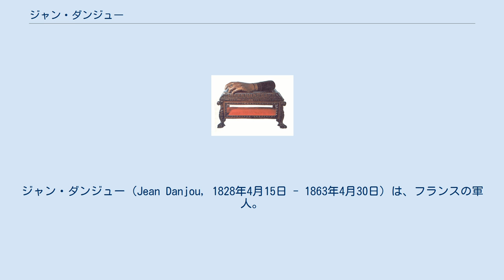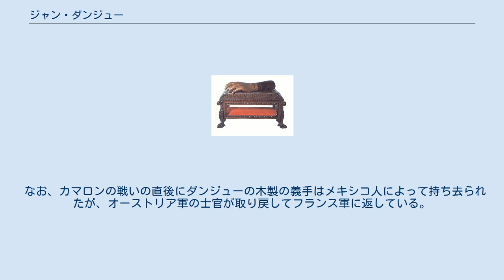ジャン・ダンジュー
ジャン・ダンジュー（Jean Danjou, 1828年4月15日 - 1863年4月30日）は、フランスの軍人。
最終階級は大尉。
フランス外人部隊の第2外人歩兵連隊に所属し、メキシコ出兵において輸送部隊の護衛を行っていた際のカマロンの戦いでフランス外人部隊史上に残る激戦を展開した末に戦死した。
 カマロンの戦いにおいて、ダンジューが指揮下の2名の士官及び62名のレジョネアとともに800名の騎兵と1200名の歩兵を擁する圧倒的な戦力のメキシコ軍に完全に包囲された際、絶望的な状況にもかかわらず、付近を通過中であった味方の輸送部隊から敵を引き付けるために降伏の道を選ばなかったことでフランス外人部隊のあるべき姿を見せたとしてフランス外人部隊における伝説的人物となり、カマロンの戦いでダンジューが使用していた木製の義手は現在も大切に保管されている。
 ダンジューは、1828年4月15日、オード県のChalabreで生まれた。
 20歳の時にサン・シール陸軍士官学校に入学し、卒業とともに少尉に任官した。
 少尉に任官した直後、ダンジューはフランス外人部隊の第2外人歩兵連隊の士官としてアルジェリアに赴任した。
アルジェリア勤務中の1853年5月1日、戦闘中に左手を失う重傷を負い、この時から義手を使用するようになった。
その後、1853年12月24日、中尉に昇進した。
 中尉に昇進した後、ダンジューはクリミア戦争に従軍し、セヴァストポリ包囲戦に参加している。
その後、1855年6月9日、大尉に昇進した。
 大尉に昇進したダンジューは、第二次イタリア独立戦争に従軍し、マジェンタの戦い、ソルフェリーノの戦いに参加している。
第二次イタリア独立戦争に従軍した後は、しばらくの間、モロッコで勤務している。
 1862年、ダンジューの所属する第2外人歩兵連隊はメキシコ遠征の指令を受け、メキシコ出兵に出動した。
この出動において第2外人歩兵連隊には兵站線の維持が任務の一つとして課せられていた。
 1863年4月29日、現金300万フランを含む大量の補給物資を輸送する輸送部隊がプエブラに向けて出発するとの連絡を受けた連隊長はダンジューと相談して第3中隊にこの輸送部隊の護衛の任務を割り当てたが、第3中隊の士官が不在であり、ダンジュー自身が隊長となって2名の士官及び62名のレジョネアからなる部隊を編成して護衛のために赴いた。
4月30日午前1時、輸送部隊は出発した。
同日午前7時頃、大休止を取っていた最中に輸送部隊の襲撃に向かおうとしていた800名の騎兵及び1200名の歩兵からなるメキシコ軍部隊と遭遇し、戦闘状態に入った。
メキシコ軍に先手を取られたこの戦いでダンジューの部隊は退却を重ねて最終的にカマロン・ド・テシェダまで退却し、高さ3m程度の壁が巡らされた建物を陣地にしてメキシコ軍の足止めを試みた。
この直後にダンジューの部隊はメキシコ軍によって完全に包囲され、メキシコ軍の指揮官からは降伏勧告がなされたものの輸送部隊をメキシコ軍に襲わせないためにこちらへ引き付けるべく、ダンジューは降伏勧告を拒否した。
そしてメキシコ軍の総攻撃が始まり、同日正午頃、胸部に命中した銃弾によって戦死した。
 ダンジューの木製の義手 ダンジューの死後、ダンジューの部下達は多大な犠牲を出しながらも1863年4月30日午後6時頃まで戦い続け、輸送部隊はメキシコ軍に襲われることなく無事に通過した。
 1863年5月3日、ダンジューは現地で埋葬された。
 なお、カマロンの戦いの直後にダンジューの木製の義手はメキシコ人によって持ち去られたが、オーストリア軍の士官が取り戻してフランス軍に返している。